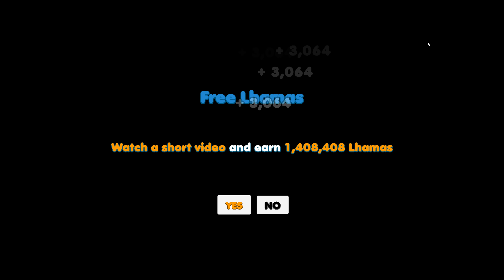ЭВОЛЮЦИЯ ЛАМЫ ЧТОБЫ ЛАМЫ ЗАХВАТИЛИ МИР В ИГРЕ LHAMA CLICKER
• Игра Lhama Clicker - Прохождение, Обзор. На Русском. Эволюция ламы.